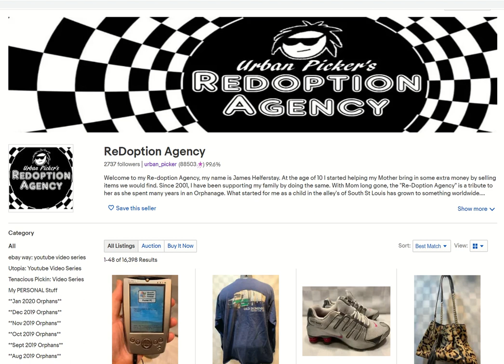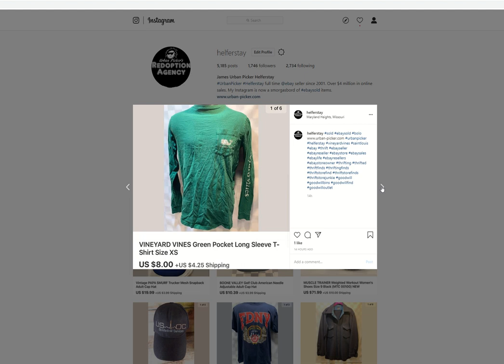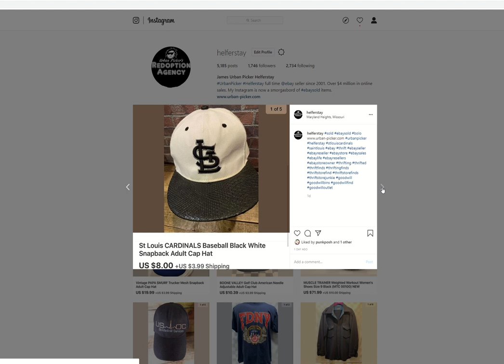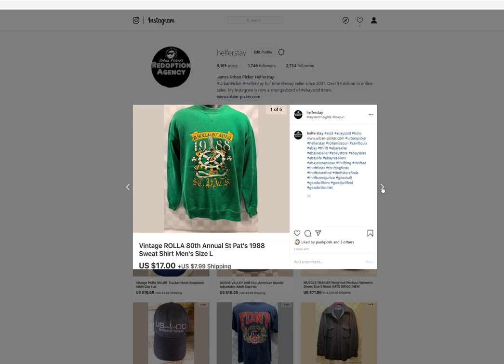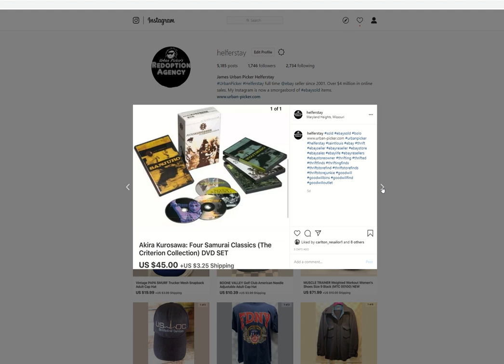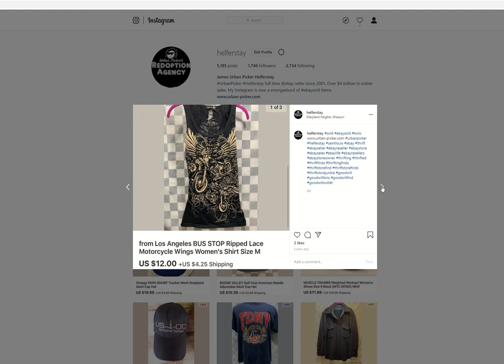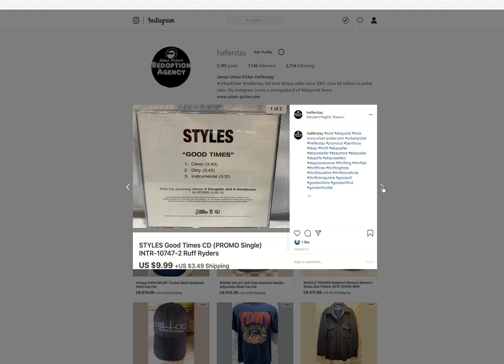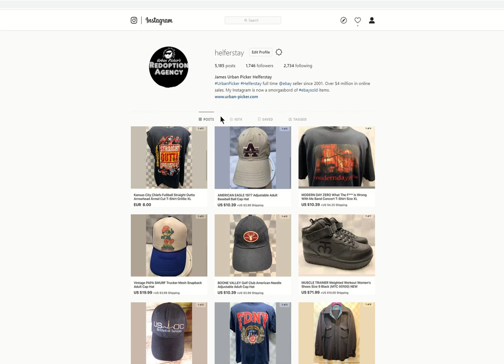Thrift Store Sourcing Information: What SOLD on EBAY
Follow on Instagram to see full list of SOLD (8.00 and up ) items.